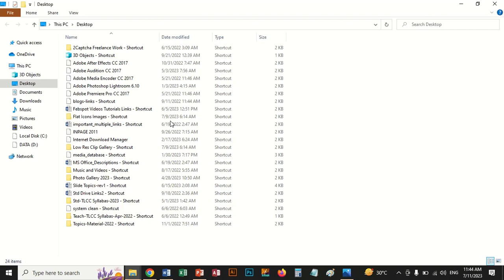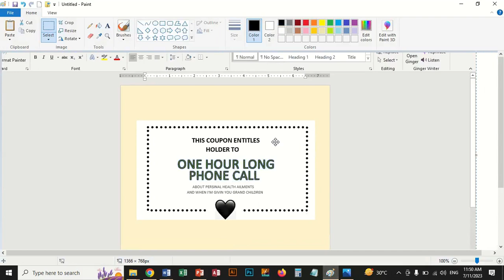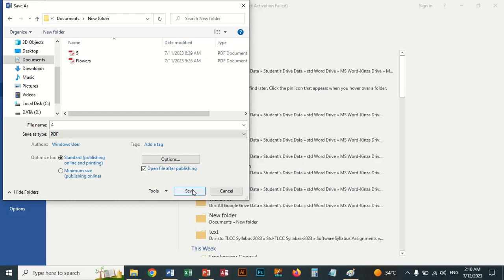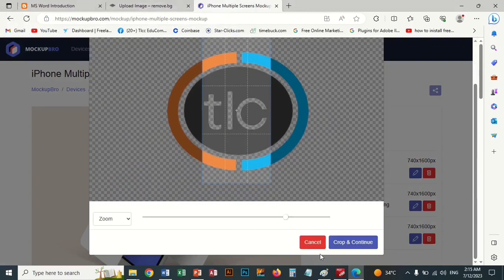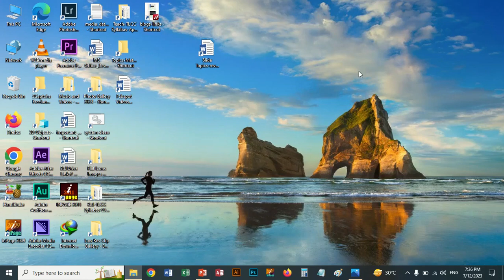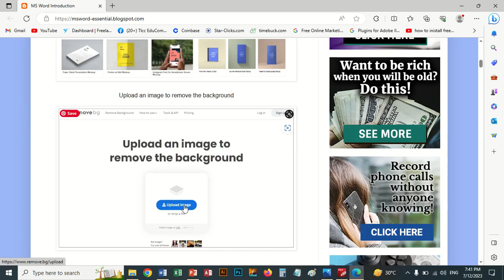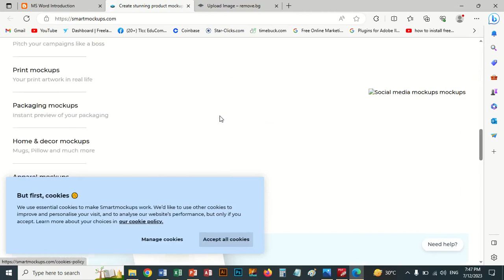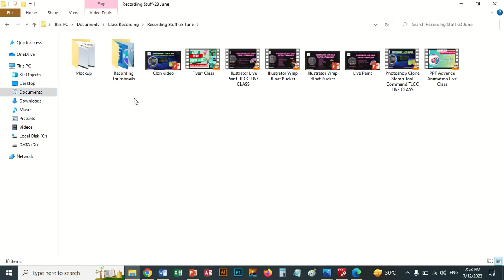Mockups and Screenshots Process - TLCC LIVE CLASS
Topics Covered:
1- Screenshot
2- PDF making
3- Mockup Styles
4- Compress Video
5- Background Remover
6- Saving File